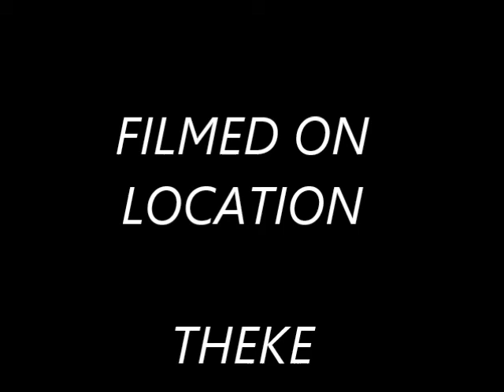MINIMAL PUNK (RFT)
RFT 4.10 . Blötschkopp